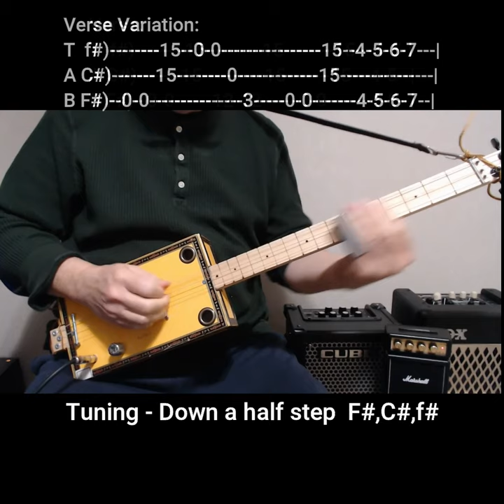Foxey Lady By Jimi Hendrix Short ("No Chat") Lesson for 3 string Cigar Box Slide Guitar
An easy way to play Foxey Lady by Jimi Hendrix on 3 string cigar box guitar just using a slide. (Quick Licks)